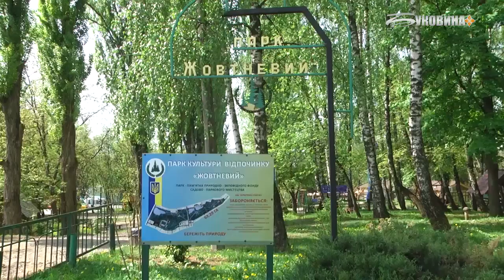Розриті алеї та доріжки. Чому досі у парку «Жовтневий» не завершили ремонтні роботи?